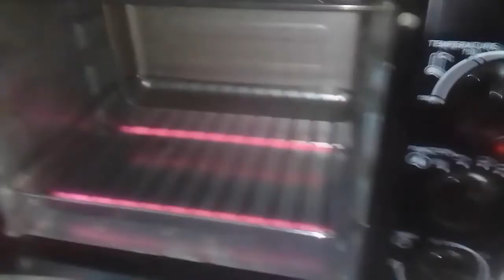KOREAN GARLIC CHEESE BREAD VIRAL || RESEP BY TASYI LEMBUT DAN GEBU